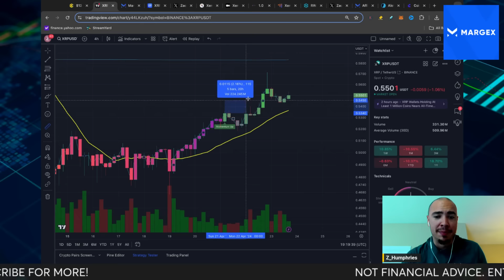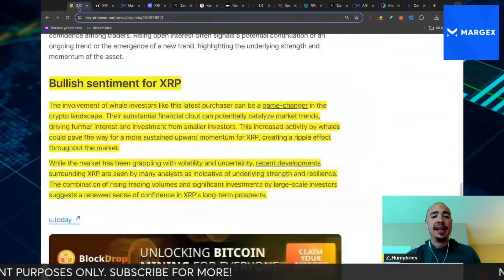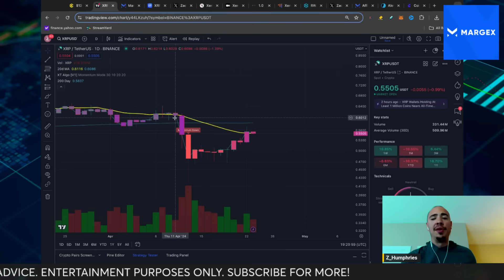$13,700,000 XRP! MAJOR XRP RIPPLE BULLISH SIGNAL?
XRP NEWS! XRP PRICE ACTION IS HEATING UP! $13,700,000 XRP! MAJOR XRP RIPPLE BULLISH SIGNAL?